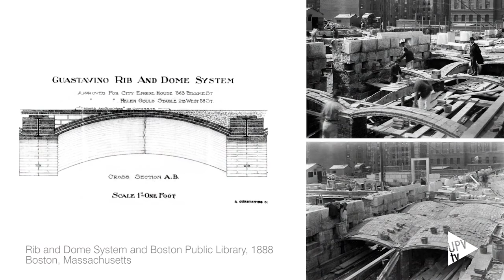Camila Mileto y Fernando Vegas: tándem ganador - Noticia @UPVTV, 25-07-2016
Forman un tándem ganador. Camila Mileto y Fernando Vegas son arquitectos y profesores de la Universitat Politècnica de València, donde además, de impartir clase, realizan trabajos de investigación y proyectos en el Instituto de Restauración del Patrimonio. Han diseñado el Jardín de la Memoria, en Vinaròs. Ha ganado el segundo premio internacional IQU, Innovación y Calidad Urbana, en la categoría Regeneración y Rehabilitación Urbana. En la sección de obras construidas.

Quince años después de la demolición del complejo de la iglesia y convento de San Francisco de Vinaròs, que databa del siglo XVII, el ayuntamiento encargó a estos arquitectos la recuperación de la zona.

El objetivo del proyecto ha sido recuperar la memoria histórica del espacio. Han habilitado una zona para conciertos y han diseñado un jardín con la colaboración del jardinero municipal de esta localidad castellonense. Se han mantenido las palmeras que había y se ha elegido una vegetación resistente, compatible con las piedras recuperadas.

Camila Mileto y Fernando Vegas tienen una trayectoria profesional premiada con dos primeros premios y una medalla Europa Nostra y el primer premio Internacional Domus Restauro y Conservazione por diferentes trabajos de restauración.
Actualmente participan en la Bienal de Arquitectura de Venezia, en el pabellón Luchando contra la flexión, que replantea la arquitectura del futuro, regresando a la utilización de las bóvedas.

Han construido dos bóvedas tabicadas, hechas con adobe una y otra con ladrillo colocado de canto, que recuperan la tradición. En la Bienal de Arquitectura hay una serie de pabellones por países, pero el comisario de la exposición, en esta edición el chileno Alejandro Aravena, invita a 20 arquitectos a colaborar con su propio pabellón. En uno de ellos es donde están las bóvedas de los arquitectos de la UPV. Una invitación que llegó tras la repercusión mediática que tuvo la construcción del panteón de la familia Soriano Manzanet, cofundadores de Porcelanosa, en Villarreal. La realización de unas bóvedas de gran complejidad técnica en el cementerio, llamó la atención de los arquitectos invitados a la Bienal. Las que se han construido en Venecia son más pequeñas, pero una auténtica joya arquitectónica. El equipo que ha participado en su construcción es el mismo que realizó el panteón.

La proyección internacional de su trabajo ha sido rápida y el constructor está invitado en Cambridge, construyendo unas bóvedas.

La pasión de Mileto y Vegas por las bóvedas viene por la influencia del arquitecto valenciano Rafael Guastavino, que construyó mil edificios en Nueva York, en el siglo XIX.

La bienal de arquitectura de Venecia, que llega a su decimoquinta edición, está abierta hasta el 27 de noviembre.